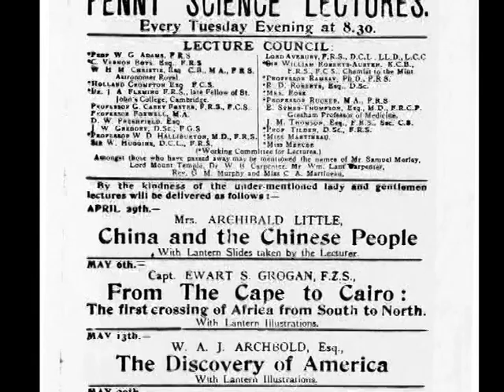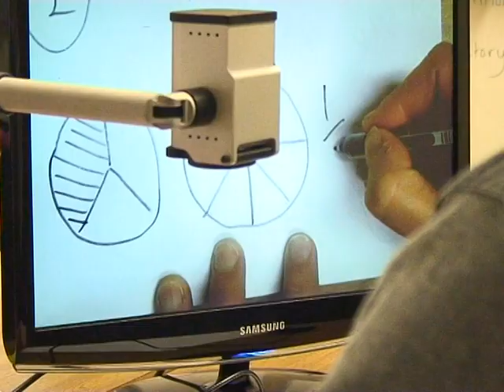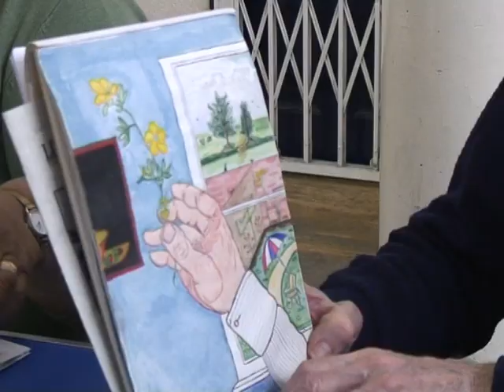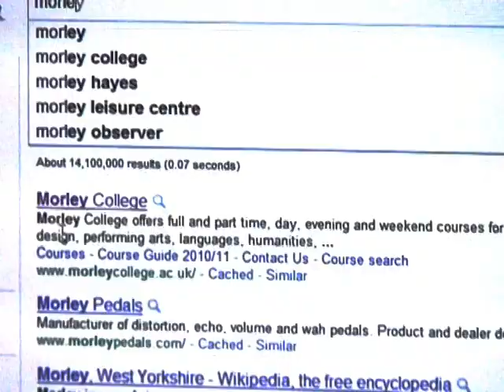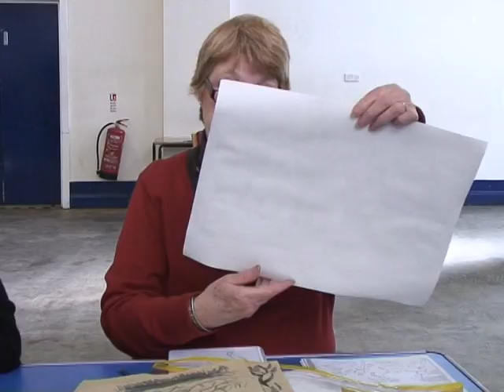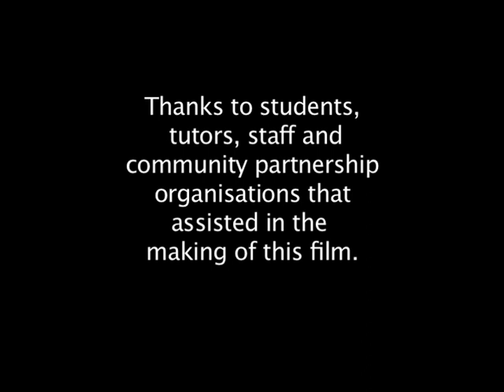Morley in the Community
Our courses cover a variety of subjects ranging from literacy, music, art and dance to family learning programmes and capacity building training for community-based organisations. Each course is tailored to meet the specific needs of learners.